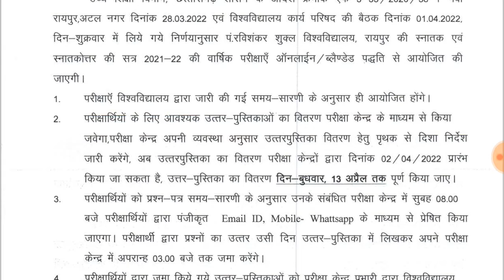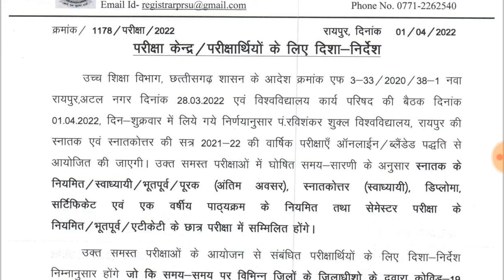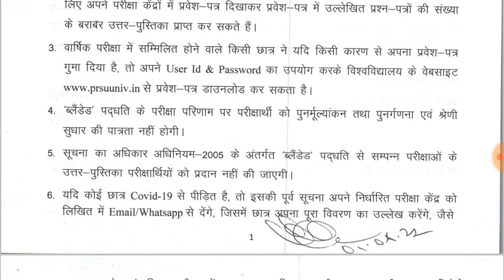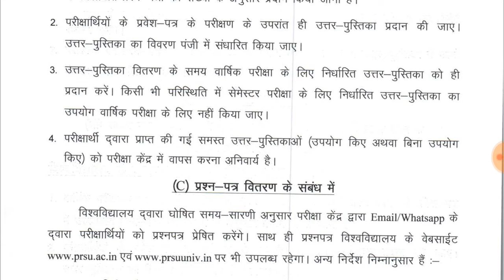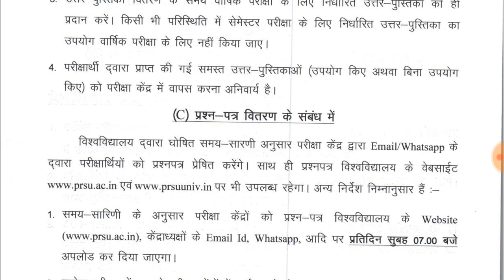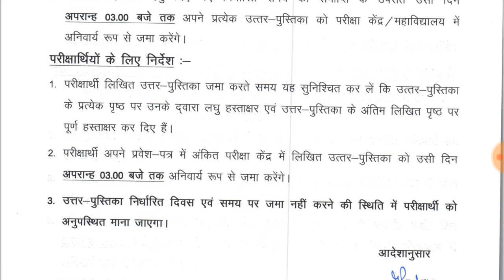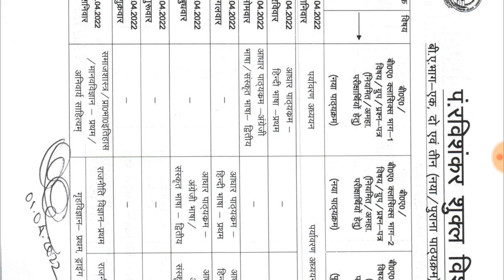PRSU || समय सारणी जारी || क्या है दिशा निर्देश || Online Exam || Cg University Exam 2022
पीडीएफ लिंक